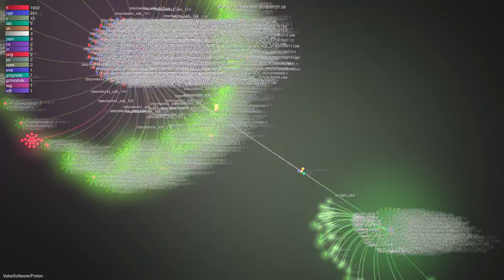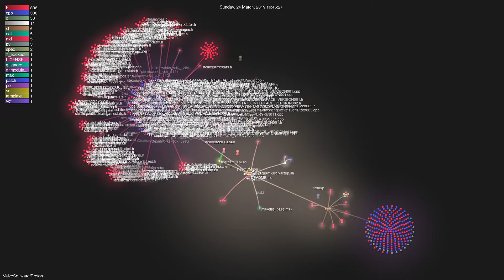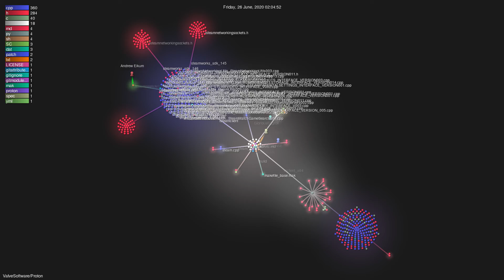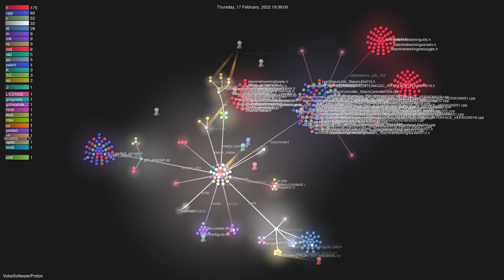ValveSoftware/Proton - Gource visualisation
Author: ValveSoftware
Repo: Proton

Description: Compatibility tool for Steam Play based on Wine and additional components
Starred: 17948
Forked: 771
Watching: 370
Total commits: 1373
Initial commit: Thu Jan 18 10:03:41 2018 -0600
Total number of files: 33411